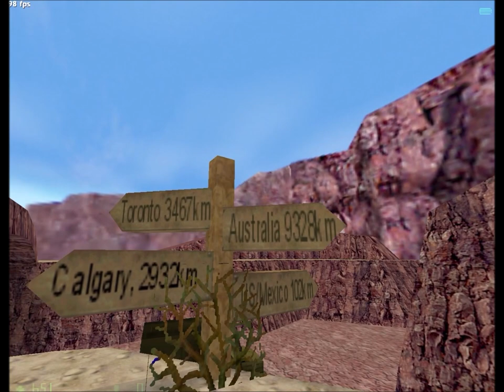Half-Life Opposing Force Mods Ground Zero 2: Fallout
Description: Now… the Fallout begins…
Freeman escaped. The nuclear weapon was disabled, within seconds of its destruction, and wouldn’t be able to be launched again until a new generator is placed and wired. Gordon succeeded, and is on route to the Lambda Complex. Why? Were not sure. More troops will be inserted in the area in moments. Our squad has been decimated, and only me, you, and a few others still survived after Gordon’s battle with us. Our squad, and Freeman both know this — Our squads mission was to destroy the base. We are traitors to our people, our country, our government and military for disobeying orders and trying to destroy the Black Mesa facility.
We will be killed by the new troops coming in if they find out what happened here. Me and you both know what to do now, kill the only witness of our rogue intentions — Gordon Freeman.” the Lieutenant said. “But…how? We have no idea where he is..” sighed Allen Morris, ” !@#$%^&* Morris, there is no time for questions, we kill him, or they kill us. He was here about 30 minutes ago, load up, we are going to kill Gordon Freeman.”                                                                                                                                                                         Mod author: Derek McBurney AKA Hellfire Date Released: 16 June 2000 Link mod Discord: inametrolltube (Old iName TrollTube#7681) Steam Profile